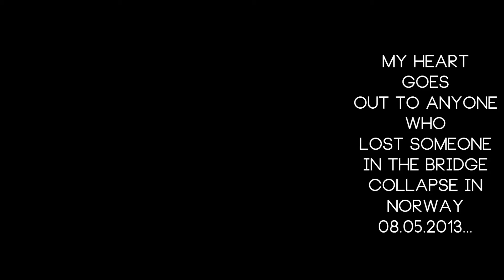blob blob blob.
blobbbbbbb...

Song:
LBCK - Keep The Change
Provided by MM ;D